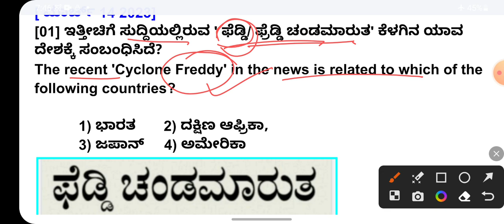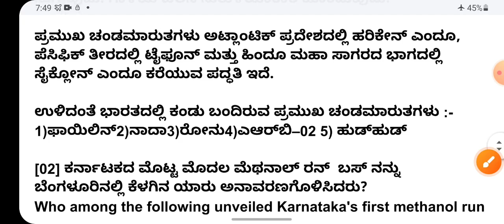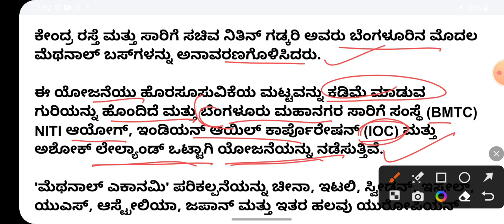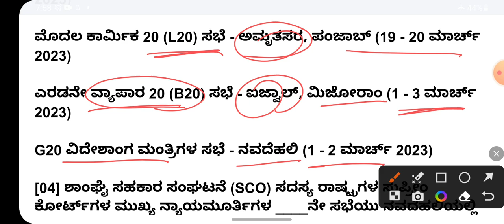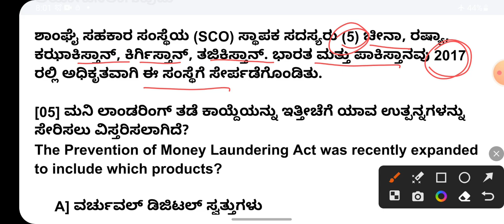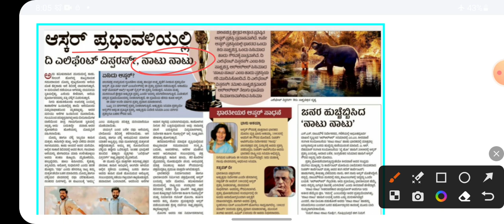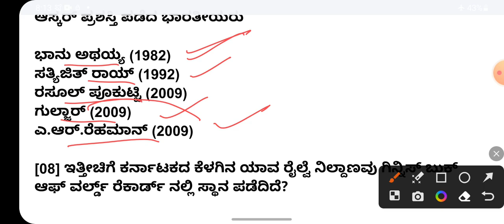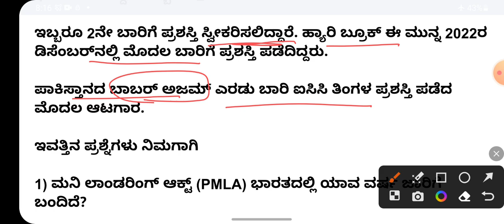14 March 2023 current affairs in Kannada / March 14 2023 current affairs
14 March 2023 current affairs in Kannada / March 14 2023 current affairs